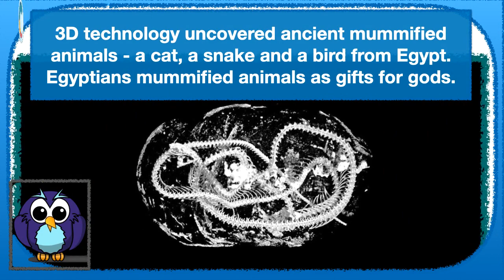'The News Today' For the Curious Kids 31 Aug, 2020